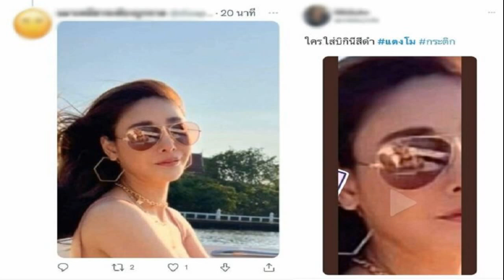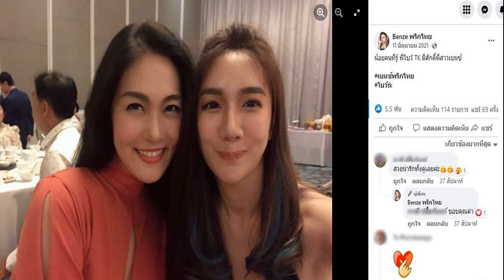'ฮิปโป' เผย 'แตงโม' อั้นปัสสาวะได้นาน แต่รับเคยฉี่บนรถ ใช้ถุงรอง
‘ฮิปโป’ เผย ‘แตงโม’ อั้นปัสสาวะได้นาน แต่รับเคยฉี่บนรถ-ใช้ถุงรอง ด้านแอนนาติดใจกระติก ทำไมต้องไล่กลับในวันเกิดเหตุ บอกไม่ใช่นักประดาน้ำ
วันที่ 1 มี.ค.65 ในรายการโหนกระแส ดำเนินรายการโดยพิธีกรดัง หนุ่ม กรรชัย ได้เชิญ แอนนา ทีวีพูล เพื่อนสนิทแตงโม นิดา รวมถึง ฮิปโป ผู้จัดการอีกคนของแตงโม และผู้จัดการอู่เรือที่เกิดเหตุ มาสอบถามข้อเท็จจริงเกี่ยวกับการเสียชีวิตของแตงโม นิดา
แอนนา เปิดเผยว่า วันเกิดเหตุได้แชทไปหาแตงโม เพื่อจะได้โอนเงินให้ ก่อนไลน์ของแตงโมจะแชทตอบกลับมาทันทีว่า ได้ๆ แป๊บๆ ซึ่งเวลาที่ไลน์ของแตงโมแชทตอบกลับมาคือ เวลา 21.56 น.

หนุ่ม กรรชัย เผยว่า เวลา 21.56 น. เมื่อนำไปเทียบกับไทม์ไลน์ของกระติก ผู้จัดการส่วนตัวของแตงโม ที่นำภาพในมือถือมาเปิดเผยในรายการโหนกระแส เมื่อวันที่ 28 ก.พ.ที่ผ่านมา ขณะนั่งถ่ายรูปบนเรือกับแตงโม มีช่วงหนึ่งก็ตรงกับเวลา 21.56 น. ซึ่งตรงกับเวลาไทม์ไลน์ที่แอนนาแชทไปหาแตงโม ขณะนั้นเป็นภาพกระติกกับแตงโมถ่ายรูปร่วมกัน แต่ในอีกมุมแตงโมอาจตอบไลน์ โดยใช้มือถือของตัวเองก่อนถ่ายภาพ และใช้มือถือกระติกถ่ายภาพก็ได้ ต้องให้ความเป็นธรรมในประเด็นนี้ด้วย
แอนนา กล่าวอีกว่า ไม่แน่ใจว่าใครเป็นคนตอบไลน์ของแตงโม แต่นิสัยของแตงโมจะไม่ให้ใครหยิบมือถือ ยกเว้นคนที่สนิทกัน จึงยังไม่แน่ชัดในประเด็นนี้ นอกจากนี้ในช่วงหลังเกิดเหตุยังได้โทร.หากระติก เพื่อถามเรื่องที่เกิดขึ้น โดยกระติกตอบกลับมาว่า ไม่ต้องมา มาก็ช่วยอะไรไม่ได้ ซึ่งฮิปโปก็จะเจอคำพูดนี้เหมือนกัน
แอนนา กล่าวว่า จะไม่สงสัยถ้ากระติกทำตัวปกติ พูดตามความเป็นจริง ที่สงสัยมากสุดคือทำไมต้องไล่ตนกลับในวันเกิดเหตุ มาบอกว่าไม่ใช่นักประดาน้ำ แต่เป็นนักข่าว ที่สำคัญเวลาที่กระติกเล่าไม่ธรรมชาติ แต่เคลียร์ได้หมดอยากที่ทุกคนได้ยิน และกระติกกลับบ้านได้ไงตอนตี 5 ถ้าเป็นเราจะรออยู่ตรงนั้นถึงเช้า

ด้านฮิปโป เผยว่า นิสัยของแตงโมจะเป็นคนอั้นปัสสาวะให้ได้นานที่สุด อั้นจนทนไม่ไหวก็จะบอก แต่ถ้าทนไม่ไหวก็จะบอกให้แวะปั๊มน้ำมัน ก่อนหน้านี้แตงโมยังเคยปัสสาวะบนรถ โดยใช้ถุงรองและปัสสาวะบนรถมาแล้วด้วย